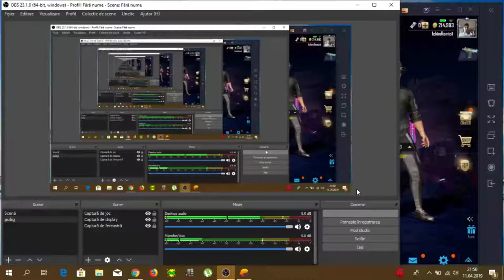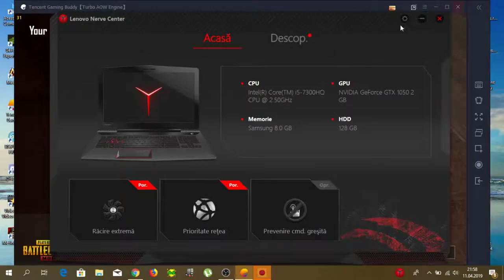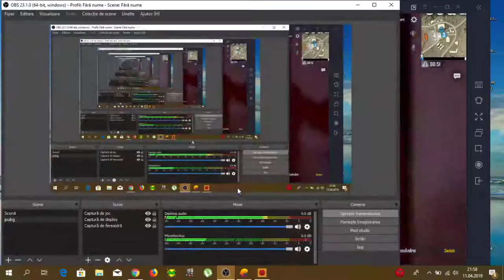Romica Ichim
PUBG Mobile